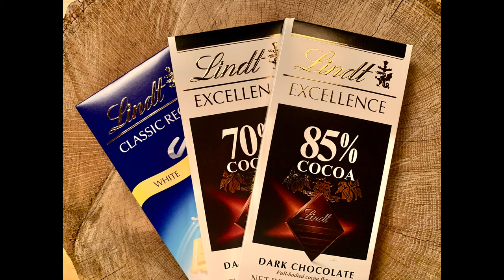Mr. Charuto - Charuto & Chocolate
Sera que esta combinacao resulta em sabores equilibrados? E quais seriam os pares possiveis de se formar com tabaco e cacau?
Respostas isentas? Soh no canal Mr. Charuto!